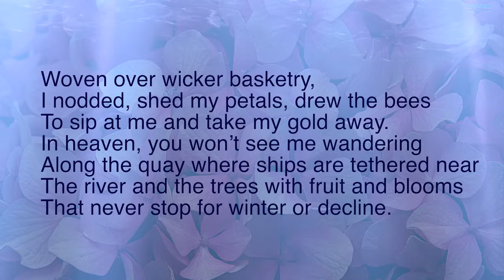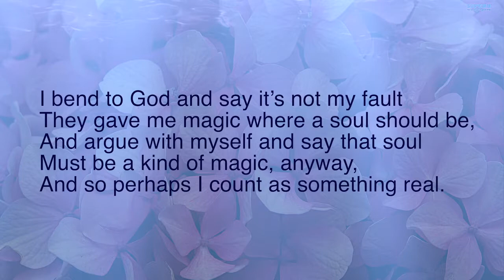The Flower Girl.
A poem by Marly Youmans and read by Paul Digby.